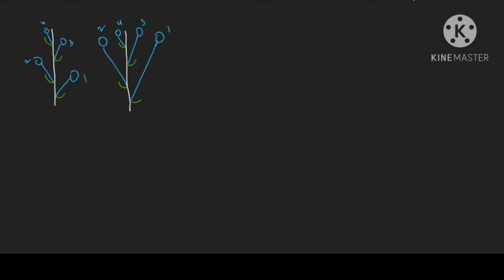Morphology of Flowering Plants (Inflorescence) | Class 11th NEET Biology